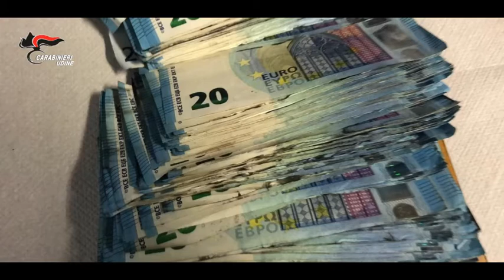ARRESTO DEI PRESUNTI RESPONSABILI DEGLI ASSALTI AGLI SPORTELLI ATM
Tra i reati contestati con il provvedimento odierno figurano la fabbricazione e il porto illegale di esplosivi in pubblico, la ricettazione, la rapina aggravata, nonché il furto di 3 autovetture che sarebbero poi state utilizzate dagli arrestati per compiere gli assalti ai bancomat.